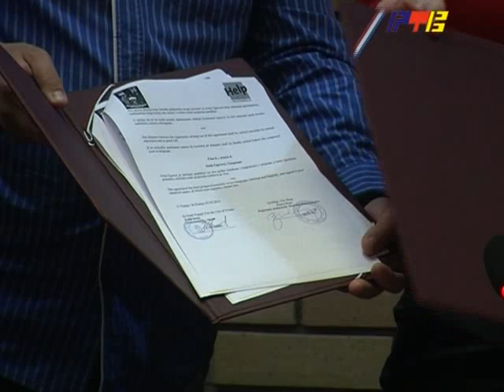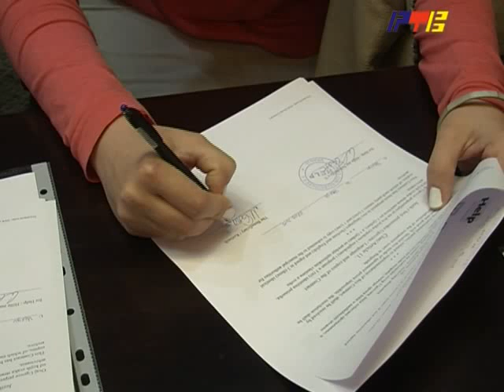RTV Vranje Potpisivanje ugovora o saradnji grada i Helpa 07 05 2015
podrska za 15 biznisa